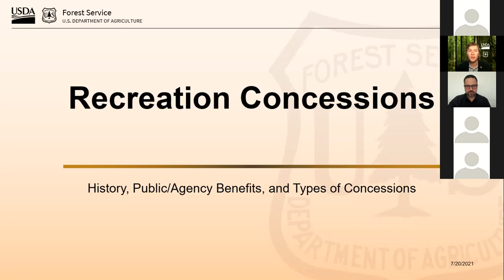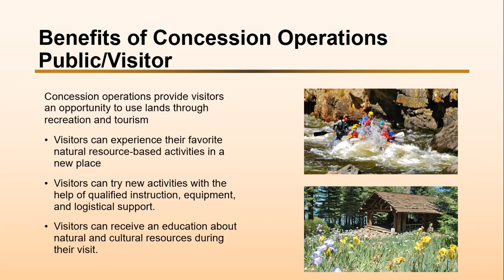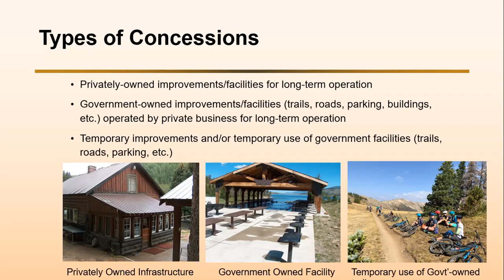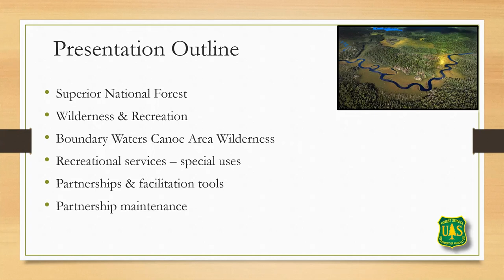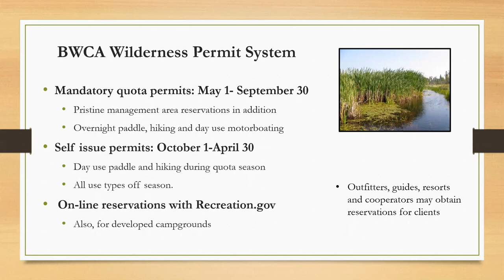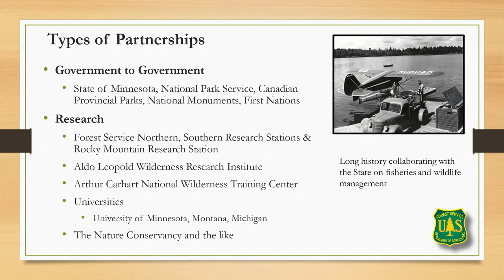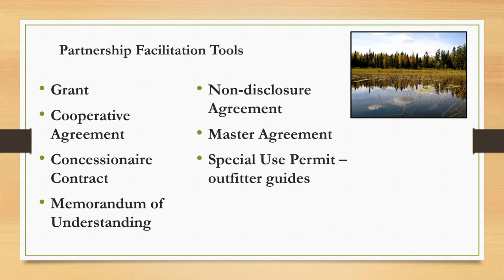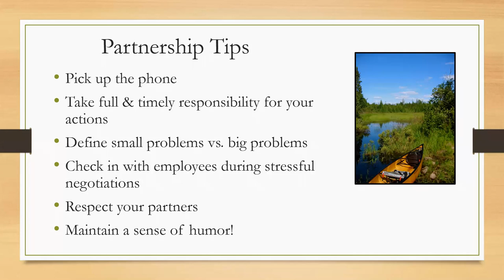Concessões para Uso Publico em Áreas Protegidas de EUA e Brasil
Este evento, apoiado pelo Serviço Florestal dos EUA (USFS) em parceria com o Centro para Gestão de Areas Protegidas na Universidade Estadual do Colorado, abordará os desafios e oportunidades a serem considerados na gestão de parcerias público-privadas voltadas para a visitação e uso público em áreas protegidas. O USFS apresentará dois estudos de caso e, em seguida, especialistas brasileiros em parcerias público-privadas do Instituto Semeia e do ICMBio oferecerão reflexões sobre estas apresentações e o contexto atual no Brasil. Conheça as diferentes perspectivas dos dois apresentadores e dois painelistas que trabalham diretamente com esse tema nos EUA e no Brasil.